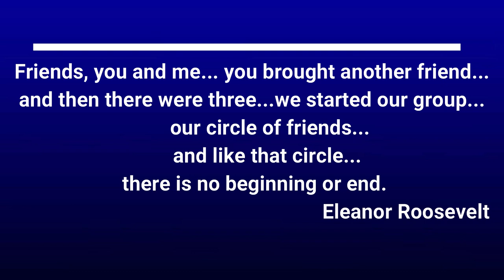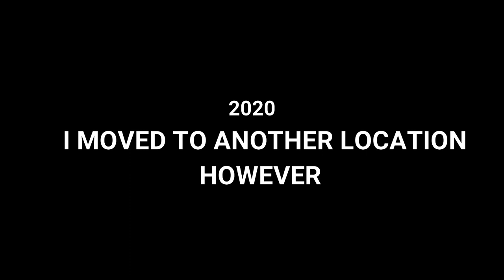BONDHU |Rafin| Official music slideshow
i uploaded it a while ago but for the audio prblm i removed it and i had intension to upload the official video directly but for COVID 19 i couldnt shoot it,

so this is the first song i ever wrote dedicated to my friends and after i got away from them i modified the lyrics and made it possible hope you guys like it

Song name*Bondhu
Music and written by (me)
Also written by-Mahfuz